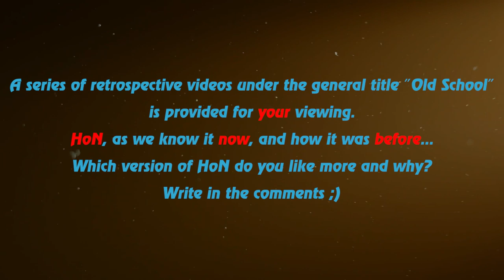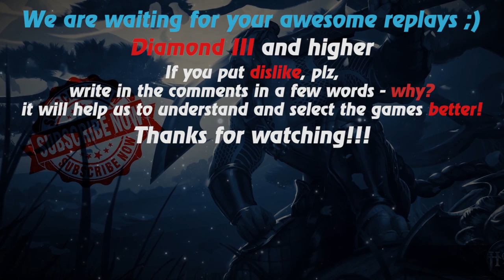HoN replays - Wildsoul - Immortal - 🇸🇬 Koomanp Immortal Rank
Watch a new hon replays by Replays HoN team about Wildsoul, who makes 427 creeps, gets immortal and wins the game with 159 apm, 1163 xpm & 875 gpm!

Game: heroes of newerth, hon
Version: 4.7.8
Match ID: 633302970